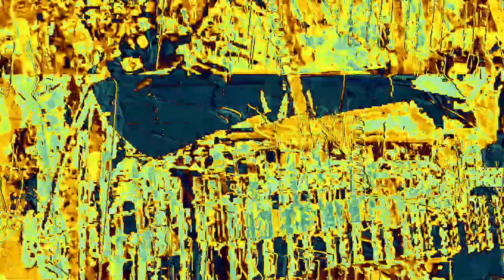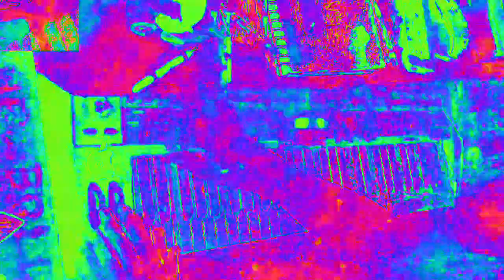[EPILEPSY WARNING] Movie 23 02 16 18h19m44s